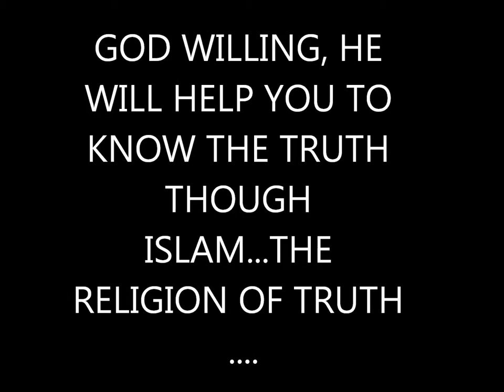THE 666 MARK ON YOUR HAND AND FOREHEAD PIC video